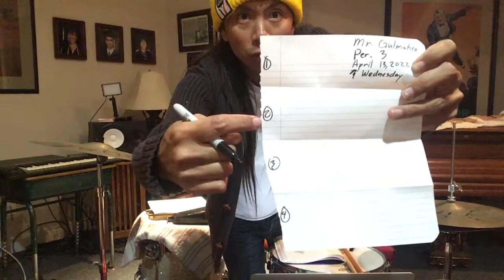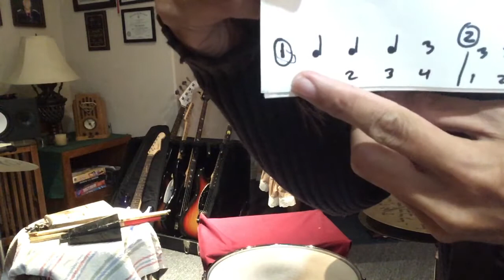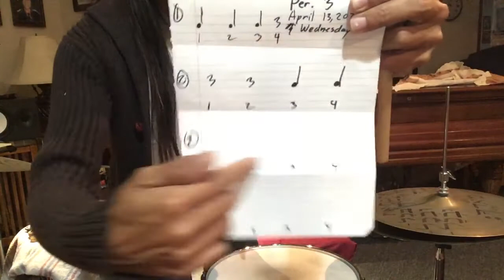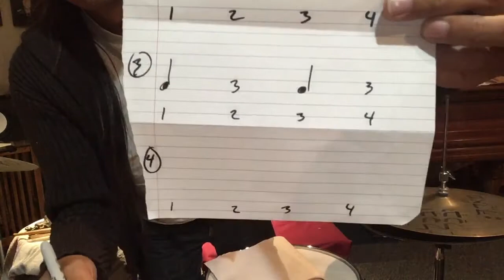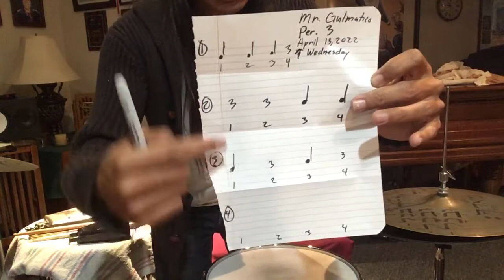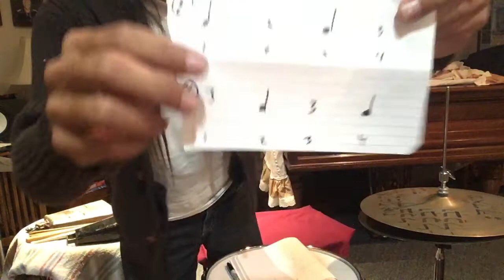Mr. Justice Constantine Gulmatico - VIDA Substitute Teacher Video for April 13 2022 - Period 3